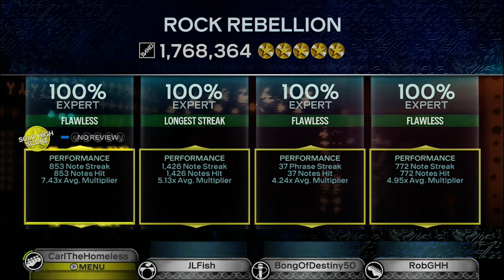Rock Rebellion by Bang Camaro Full Band FC #3321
Weirdly nostalgic seeing this FBFC as this was probably the first half price song I bought and one of the first I ever owned on my old account with like ten DLC. That said I'm kinda shocked we never got Rock of Mages.